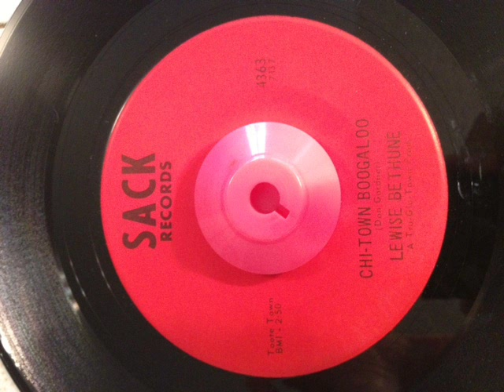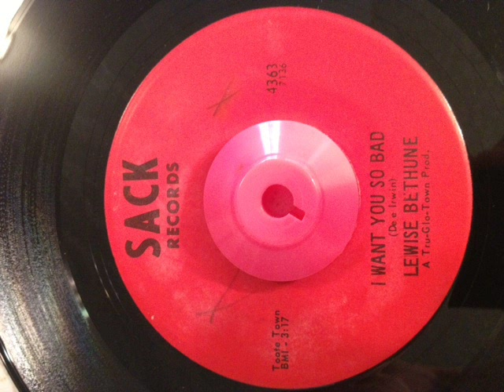Lewise Bethune-Chi-Town Boogaloo